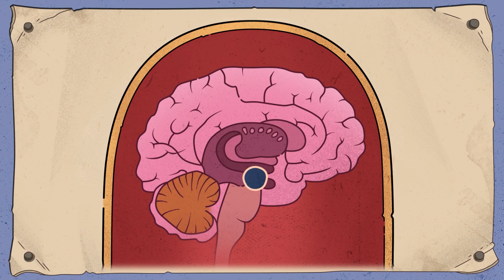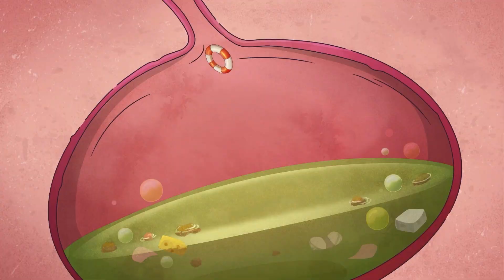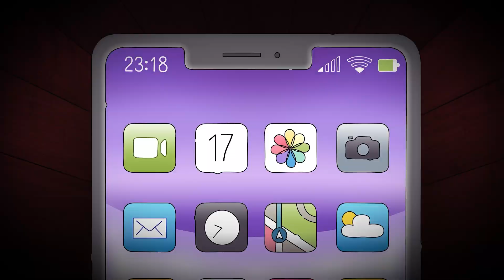만약 당신이 하루 동안 대통령이 된다면?